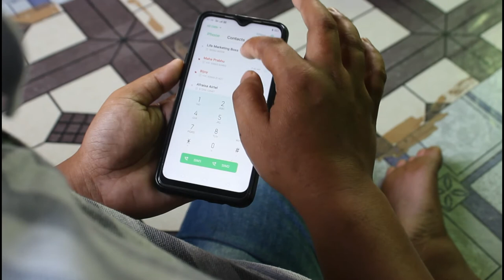Gulak vs Sanu - Part 2 || Behind the Scenes || The Borok 100 || Kokborok short film ..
behind the scenes of Guluk vs Sanu part 2